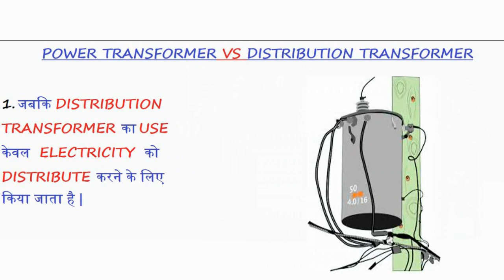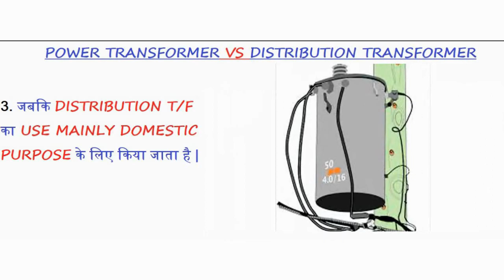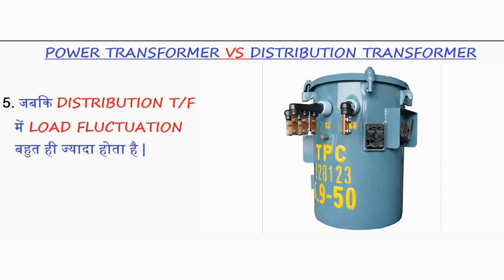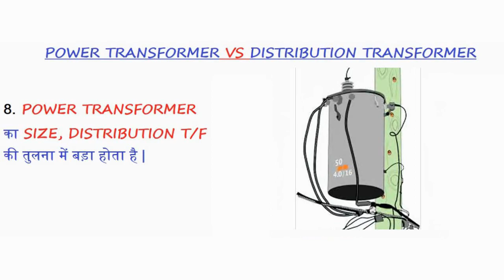Difference Between Power Transformer and Distribution Transformer in Hindi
In this video I have described difference between power transformer and distribution transformer.